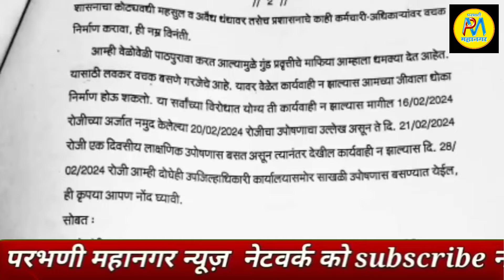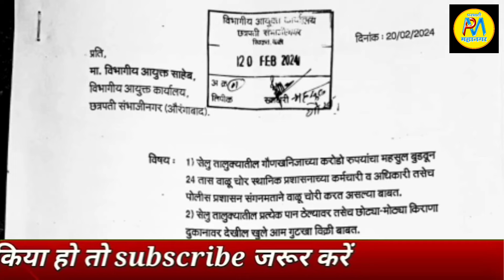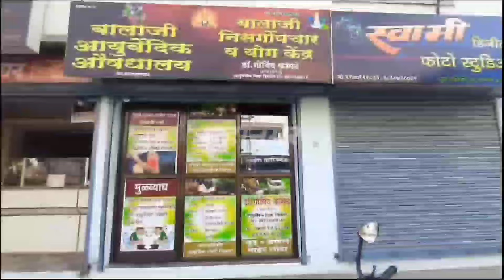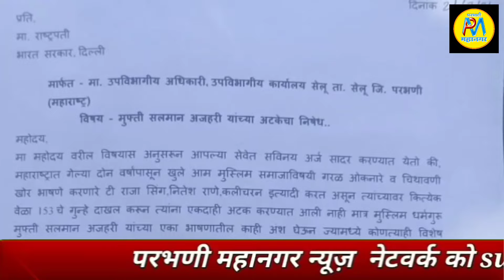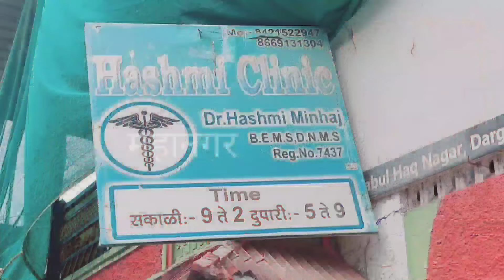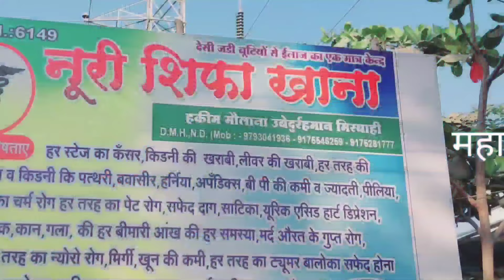21 Feb | पैर की हाथ मे लेने पर मजबूर ना करों:बोर्डीकर की अधिकारियों को चेतावनी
★परभणी मनपा कर्मचारी संघटना अध्यक्ष पद पर नासेर खान उपाध्यक्ष विनय ठाकुर सचिव कुलकर्णी
★जिले में रेती माफीयों की धुम:प्रशासन की चुप्पी!
★जिला कृषी अधिकारी के ऑफीस मे चार घंटेतक चला ठिय्या अंदोलन
★12 परीक्षा केंद्र की जिलाकलेक्टर द्वारा जांच
★सिंगणापूर के पुलिस पाटील का सत्कार
★नए MIDC को गांववासियों का विरोध:CM को दिया निवेदन
★मनपा आयुक्त के खिलाफ सफाई कामगारों का काम बंद अंदोलन
★मुफ्ती सलमान अजहरी को तुरंत रिहा करने की मांग
★बोरी-कौसडी मुस्लिम समुदाय की ओर मुक मोर्चा निकालकर किया निषेध
★पैर की हाथ मे लेने पर मजबूर ना करों:बोर्डीकर की अधिकारियों को चेतावनी

►SOCIAL MEDIA •

.9423443436